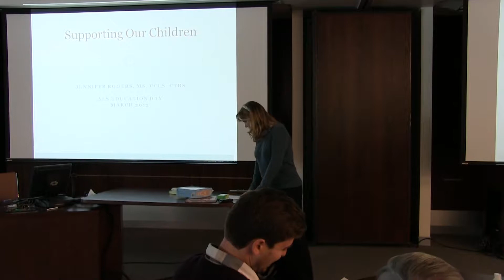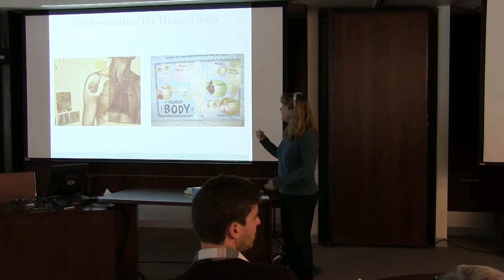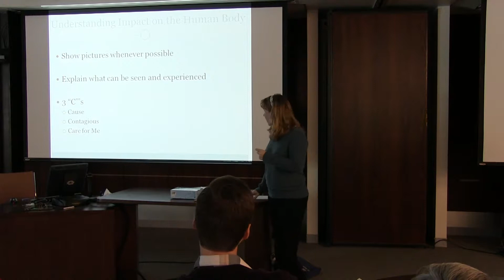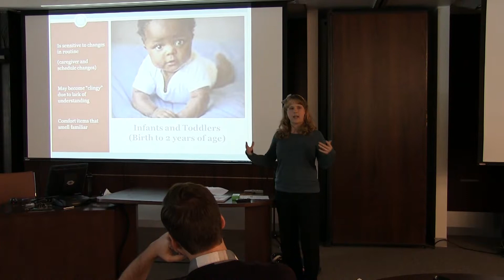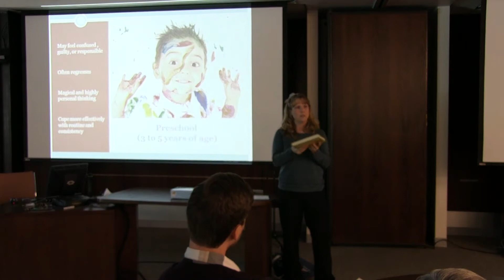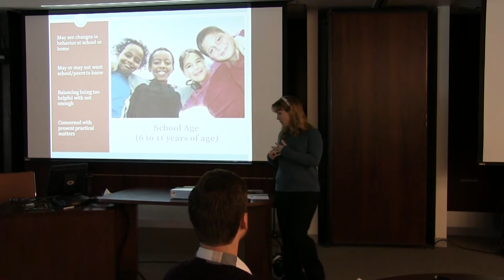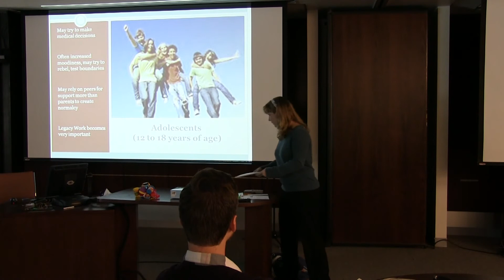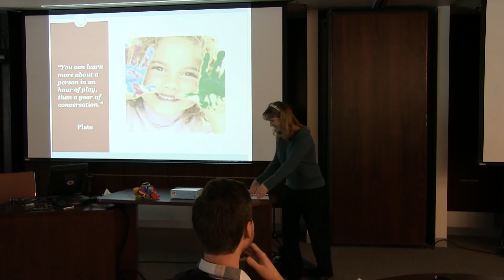Family Education Program